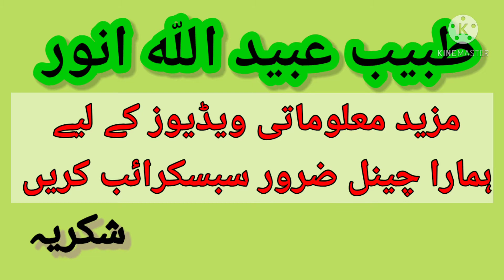Band gobhi ke fawaid aur nuqsanat, benefits of cabbage